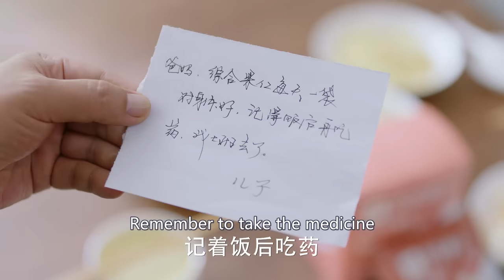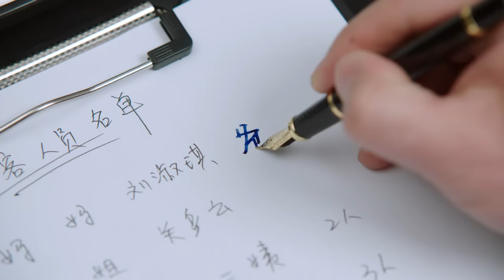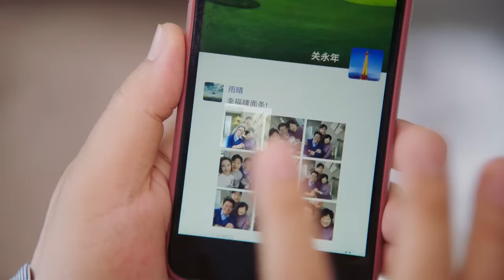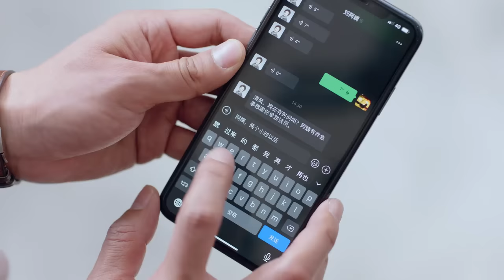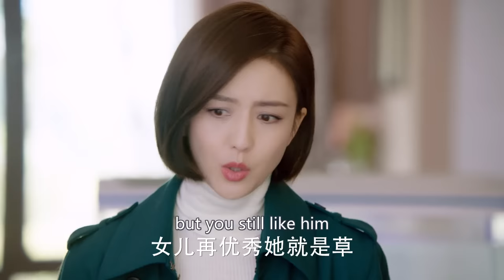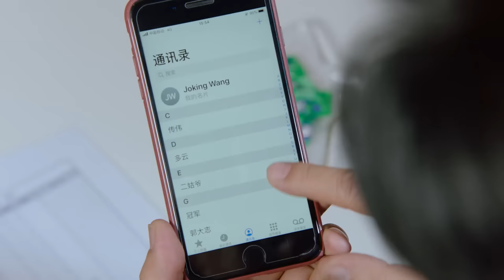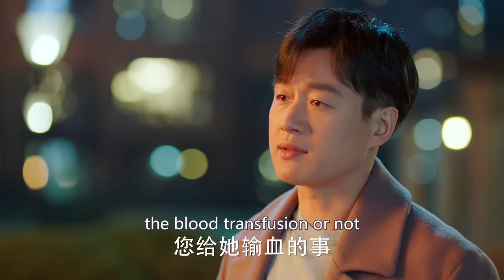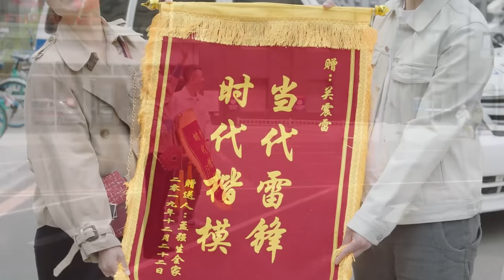【Multi-sub】EP41 My Pilot Wife | Love Between Gentle Doctor And Ace Flyer 💗| HiDrama